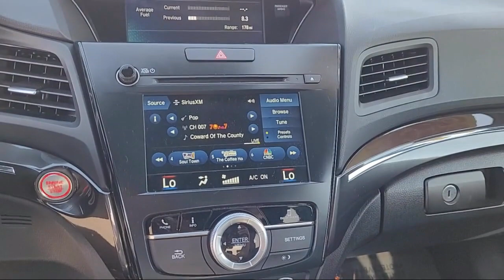2021 Acura ILX Premium and A-SPEC Packages Sedan Yuba City Oroville Roseville Sacramento Chico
2021 Acura ILX Premium and A-SPEC Packages Sedan Stock Number: P3824A Vin:19UDE2F87MA010148.